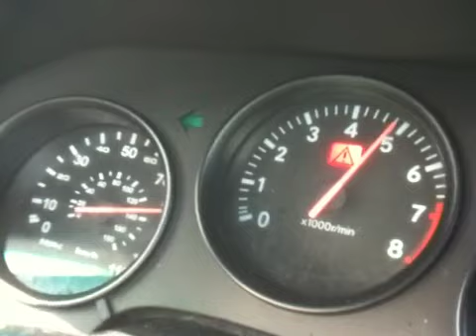6765 supra speedo pulls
40-90mph and 80-120 in my 585hp single turbo supra, all taken at a recent track day